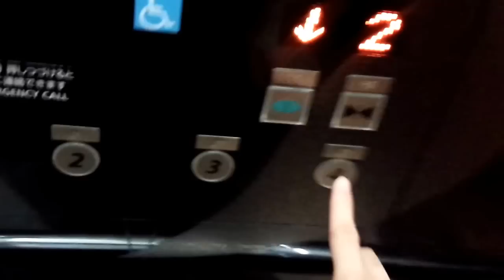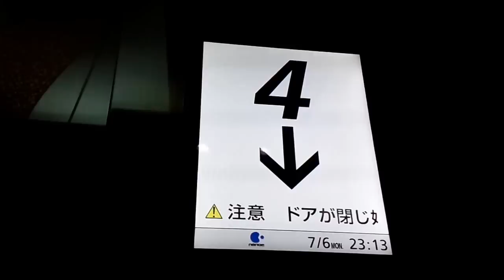日立エレベーター イクスピアリ 4番EV 左側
☆エレベーターは動画開始後すぐに到着します。

イクスピアリのエレベーター。
こちらは建物のほぼ中央側に面しており、ここだけ2基となっています。
現在No.1,2,3は東芝製でNo.4と5は日立製ですが、元々は全てOTIS製でした。

内装はダークな感じで何故か天井がかなり高いです。

日立側の乗場インジは基本ドットタイプですが、一部階では液晶インジケータも採用されています。(No.4EVは2階乗場が対象、P階は不明)
操作盤はROUND1池袋(通称、池ラ)と同じ物となっており
英語放送もあります。(ドアセンサー作動時は日本語のみ)
セーフティシューは2段階に引っ込むタイプで、ドアシグナルもあります。
ボタン確認音はこちらでは現行アーバンエースの物ですが
非常用の方は前の世代の効果音でした。
(同様の事例が現在の戸塚区役所など)
法令適合のリニューアルかと思われますが、特有の高音がしたので動作音からしてマシンルームレスだと思われます。

※P階は駐車場階(parking floor)とアナウンスしますが
P階乗り場にキャストがいたため、途中階で折り返しました。
データ
構造：ロープ式(マシンルームレス)
用途：乗用
モデル：オーダー型乗用エレベーター
定員/積載：17/1150
設置数：2(群管理運転)
停止階：P,2,3,4
車椅子操作盤：左側にあり
アナウンス：あり(英語搭載)
到着チャイム・ベル：あり
ボタン確認音：あり
ドア：CO（2枚中央開き）
行先キャンセル：ダブルクリック
速度：60ｍ/min(測定)
防犯カメラ：あり
Hitachi traction elevator at IKSPIARI.
Urayasu City Chiba Pref.